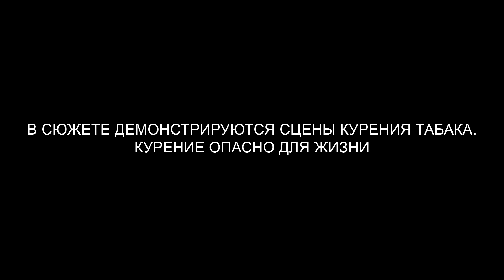Тяжелые будни АСТВ. Первоапрельский сюжет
Темные тучи сгущаются над городом. Злоумышленники и пьяные сахалинцы не отступают от своих коварных планов. Но они ещё не знают, что по их следам идёт великий и ужасный супергерой АСТВ.